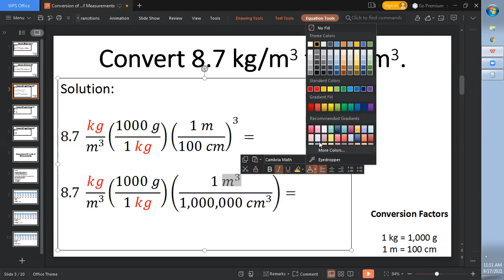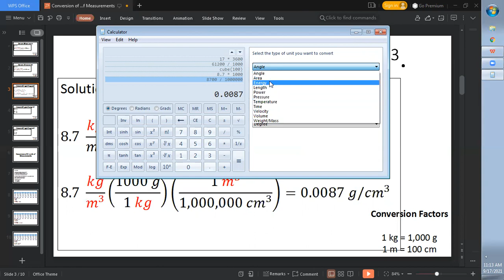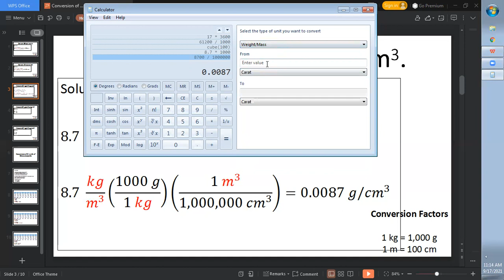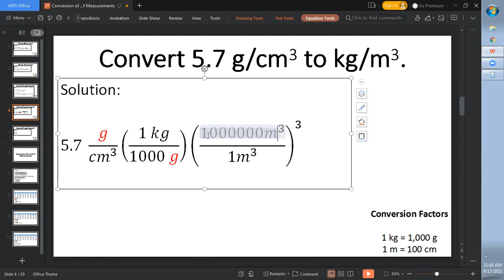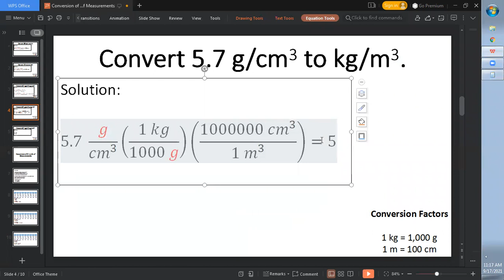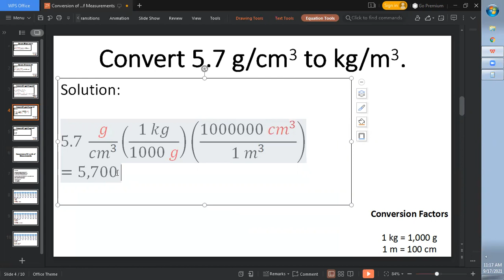Converting kg/cu. m to g/cu. cm and vice versa | Ser. Lupheht TV